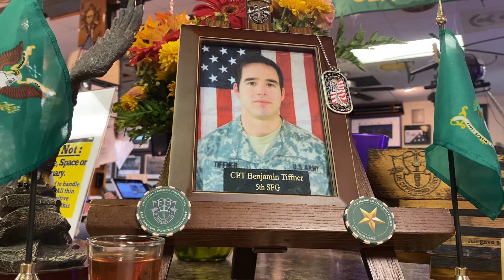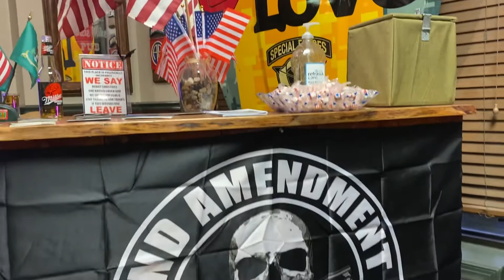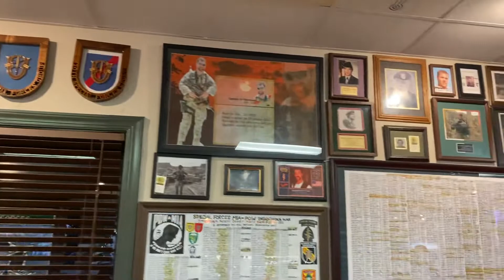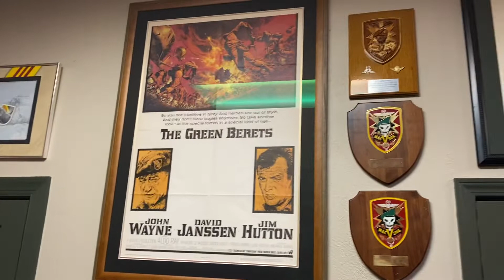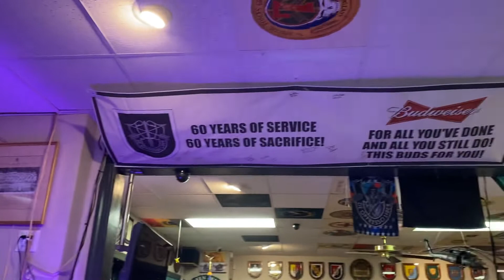Memorial Toast for SSG Patrick F Kutschbach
SSG Patrick F Kutschbach
10TH  SFG